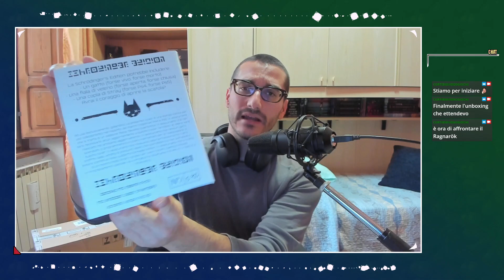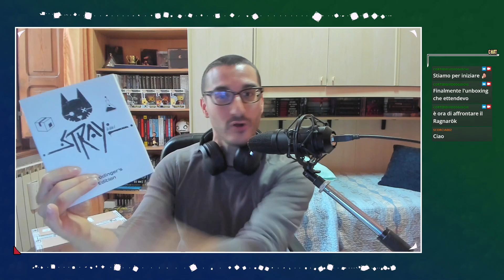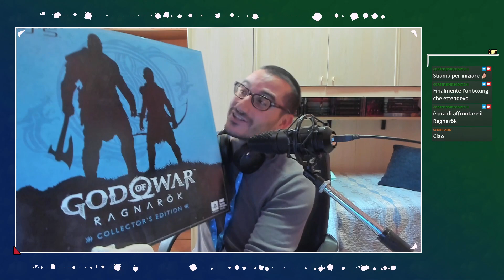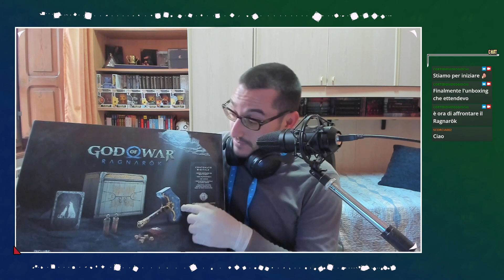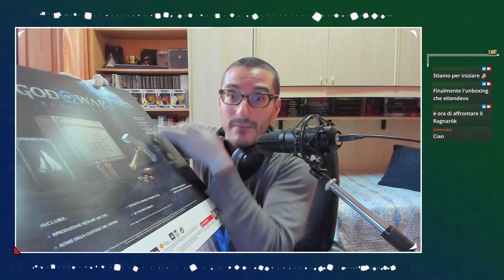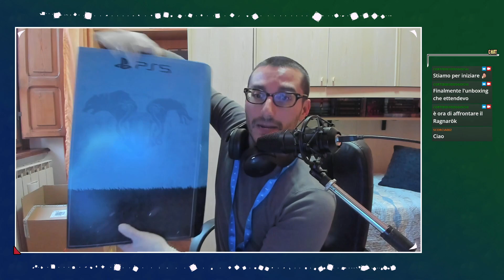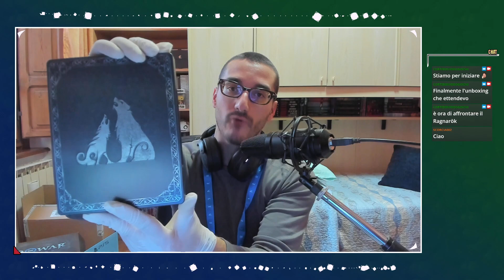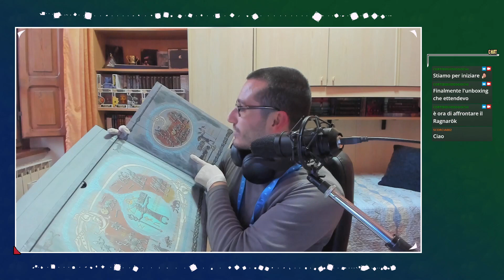🔴 God of War: Ragnarök - Collector's Edition - UNBOXING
Kratos e Atreus intraprendono un mitico viaggio alla ricerca di risposte e alleati prima che sopraggiunga il Ragnarök.
La Collector’s Edition di God of War Ragnarök è presentata all’interno di una bellissima confezione che riproduce l’Altare della Custode del sapere.

La Collector's Edition include:
o Codice promozionale per il gioco completo God of War Ragnarök sulle console PlayStation 4 e PlayStation 5.
o Una custodia Steelbok (senza disco)
o Due statuette gemelli Vanir (5 cm)
o Set di dadi nanici
o Martello Mjölnir 40 cm (riproduzione)
o Contenuti digitali:
 Armatura Vallescura di Kratos
 Abito Vallescura di Atreus (elemento cosmetico)
 Impugnature Lame Vallescura per le Lame del Caos
 Manico ascia Vallescura per il Leviatano
 Colonna sonora digitale ufficiale di God of War Ragnarök
 Mini artbook digitale di Dark Horse
 Set avatar
 Tema PlayStation 4

Vi ricordo che le nostre live sono effettuate su Twitch e poi ricaricate su YouTube. Qua sotto trovate il link per accedere al  nostro canale di Twitch (seguiteci numerosi).

aritim
dedalo
cohors videoludica
cohors videoludica God of War Ragnarök